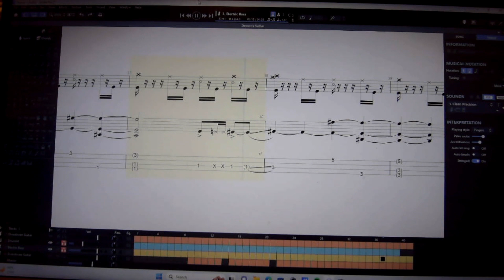Demon's Sulfur | Drum & Bass Tabs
A bass tab video for Demon's Sulfur as requested by civsag3892.
Here you go, Thanks for the request and I hope you get what you wanted out of this video!